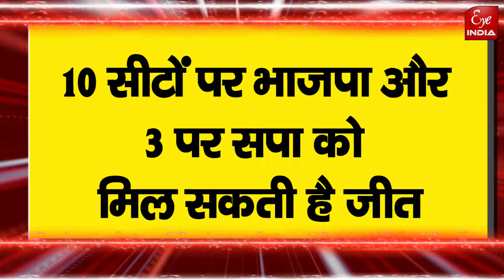सपा ने खोले पत्ते, घोषित किए प्रत्याशियों के नाम !